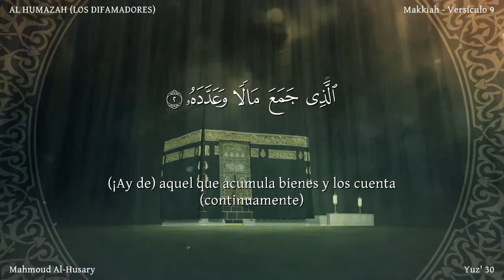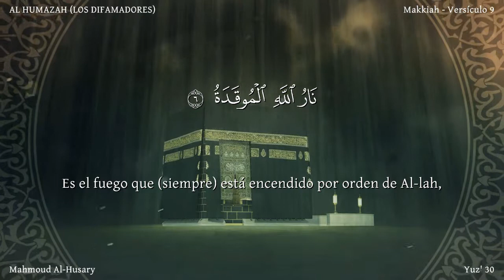El coran en Español: 104. Sura AL HUMAZAH (LOS DIFAMADORES) : Traducción española (latinoamericano)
Sura AL HUMAZAH (LOS DIFAMADORES)  Esta sura fue revelada en el período temprano de La Meca. Consta de 9 aleyas.